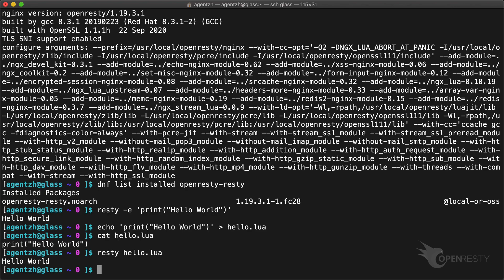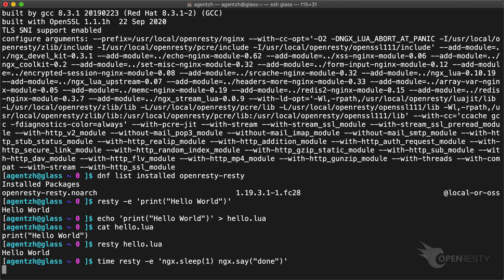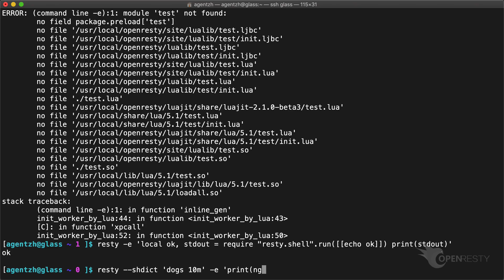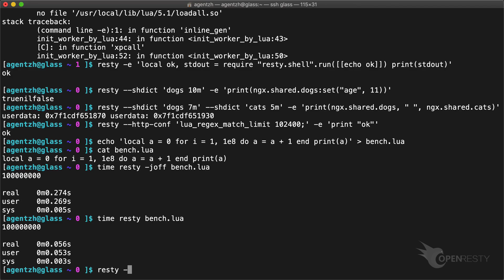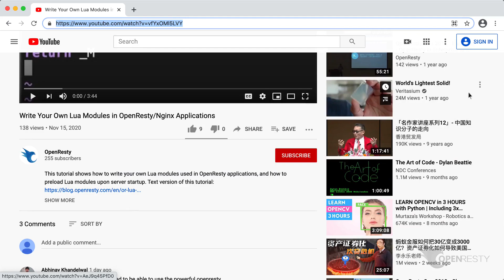OpenResty's resty Command-Line Utility Demo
This tutorial demonstrates the powerful command-line utility, `resty`, shipped
with OpenResty. It can be used to build console-based applications atop OpenResty. Text version of this tutorial

Cover image by Markus Spiske & Yichun Zhang.